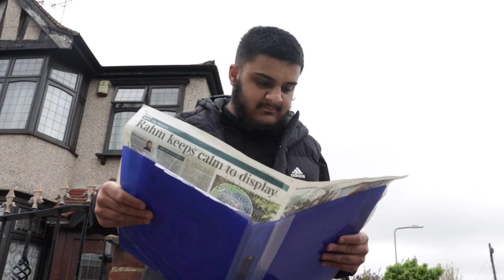Draft version of film